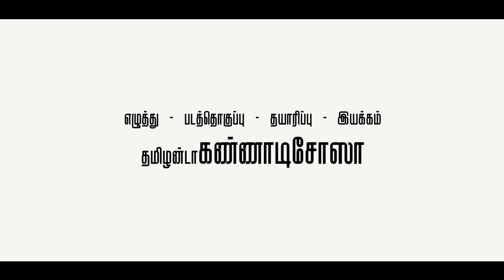Appa Kandhu | Moviebuff First Clap Season 2 Contest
A affection feel lonely about a father.father is a father... Our first hero

Cast: jayechandran

Production : MADD CREATOR

Co director: Kishore

One line story: hari Prasad

Written - edited - produced - directed: Tamizhanda kanna D'souza